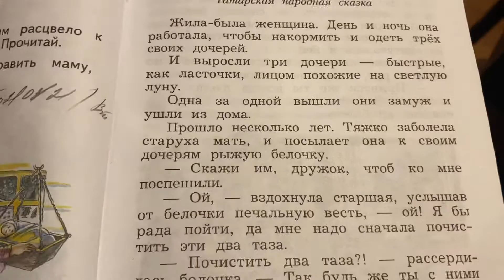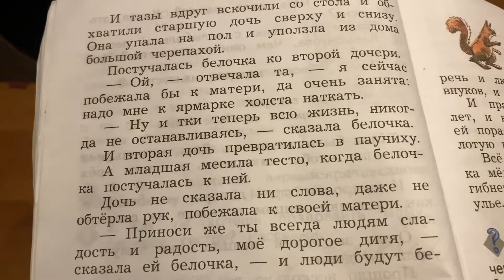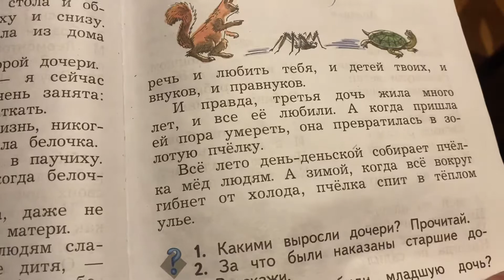Чтение/2 класс/Три сестры/Татарская народная сказка/02.03.21